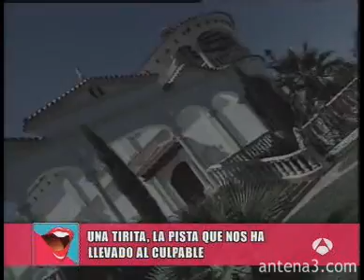Vaya Par - El ladrón de "ambiciones".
En 2005 se produjo un misterioso robo en ambiciones. Entonces se afirmó que el ladrón estaba vínculado a un grupo de Al Qaeda. ¡Vaya Par! te desvela quién puede ser el misterioso ladrón.